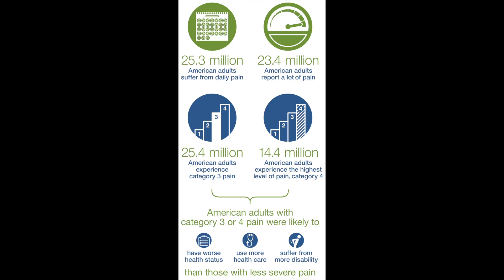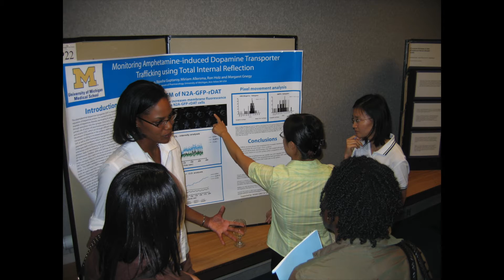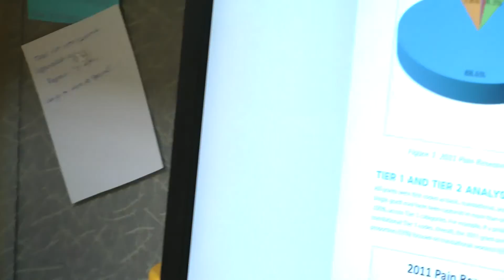Cheryse Sankar - Health Policy Analyst - NIH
Cheryse Sankar a Health Policy Analyst at the National Institute of Neurological Disorders and Strokes talks about the Pain Research that goes on at different agencies at the NIH.